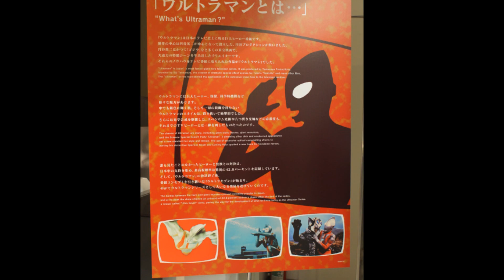魂ネイション AKIBA SHOWROOM ULTRA-ACT「ウルトラマン」展示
ウルトラマンの日ということで。
展示物の一部をご紹介。